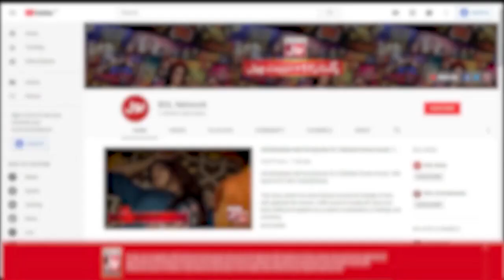Mathira Kay Sawal Par Shehzad Shaikh Muskura Diye | Shehzad Ghias Shaikh | The Insta Show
Mathira Kay Sawal Par Shehzad Shaikh Muskura Diye | Shehzad Ghias Shaikh | Mathira | The Insta Show | BOL